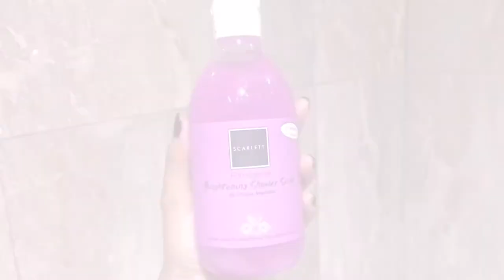Scarlett Whitening Body Care cocok untuk Short Trip • Review Scarlett Body Care